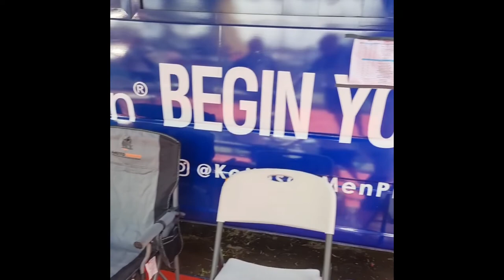LEWIS STEWART KOJIESAN | OZRACING RACING TEAM